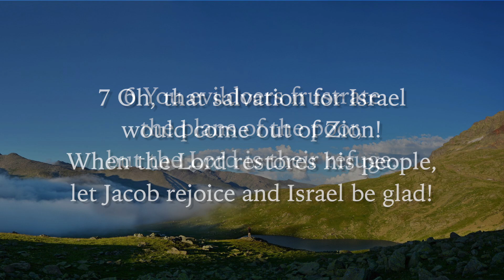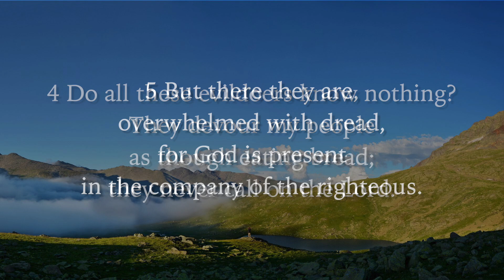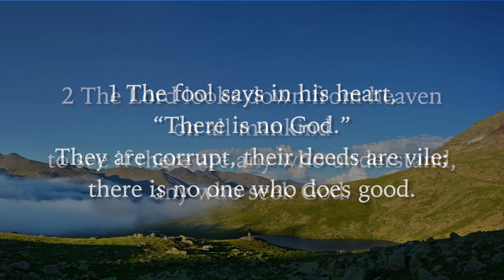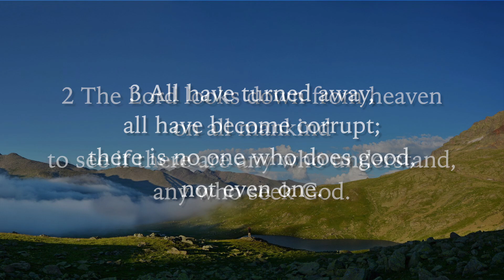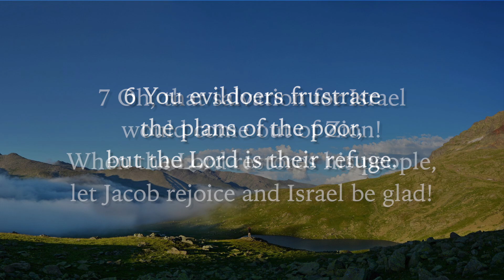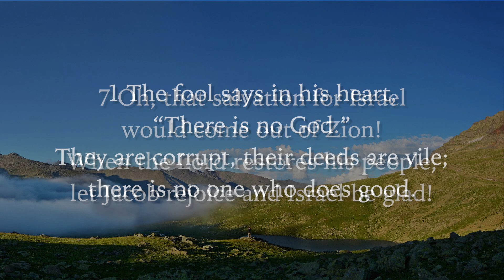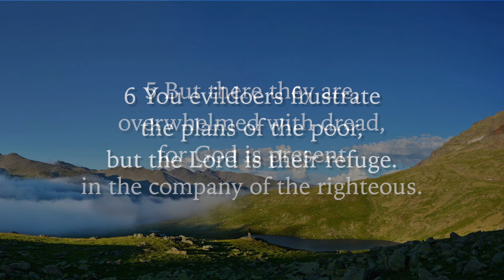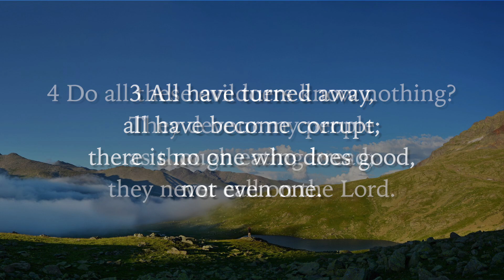Psalm 14: Foolishness of Sin | Soothing Piano for Reflection and Devotion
In Psalm 14, David reflects on the foolishness of those who reject God and the wisdom of those who trust in Him. Let the soothing piano music in this video lead you into a time of reflection and devotion as you consider the message of this powerful psalm.

Enjoy weekly uploads of peaceful prayer piano music that will bring calm and inspiration to your day.